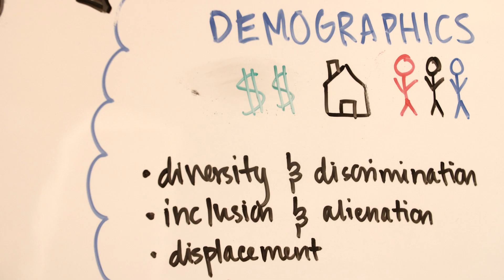Institute for Integrative Conservation - Connecting academic innovation to conservation solutions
As global change accelerates, uncertainty about its impact increases and the need for solutions that address emerging conservation challenges rises.

The Institute for Integrative Conservation (IIC) will be at the forefront of transformational research and education to solve some of the most critical conservation issues our planet faces today. By combining forces with public, private, and nonprofit sectors, the IIC will serve to lead global efforts to advance sustainability and protect the environment for generations to come. William & Mary’s size, entrepreneurial culture, and breadth and depth of academic and research fields make it uniquely positioned to help lead this conservation revolution.